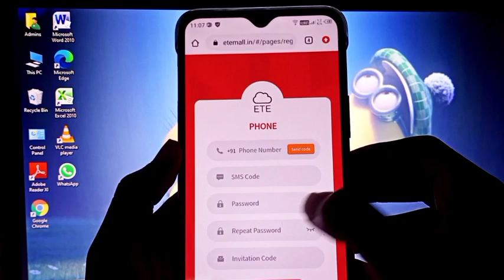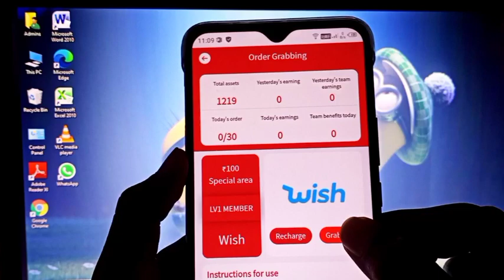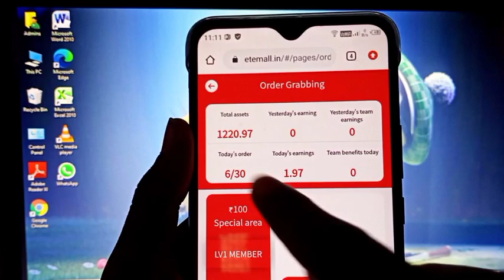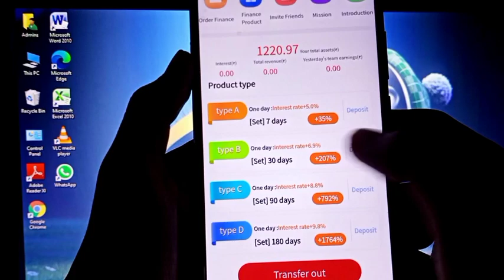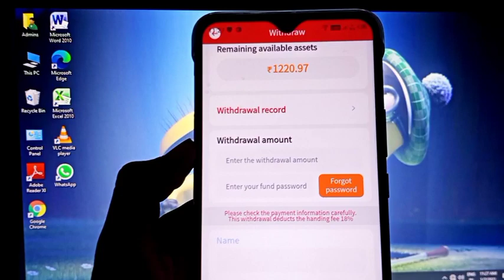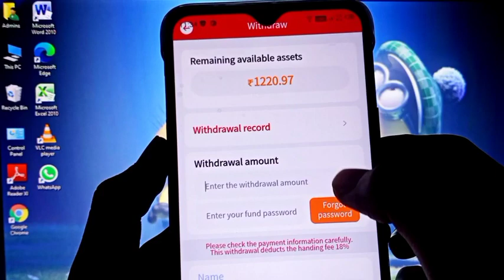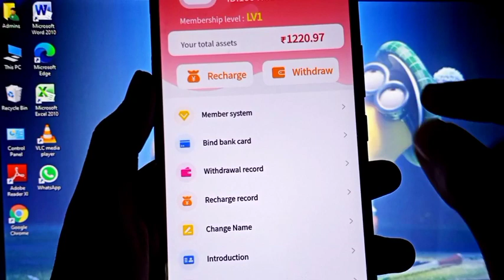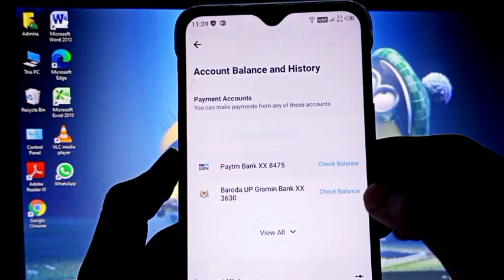Paytm New Earning App Today || Best Earning App 2020 || No Investment Earning App